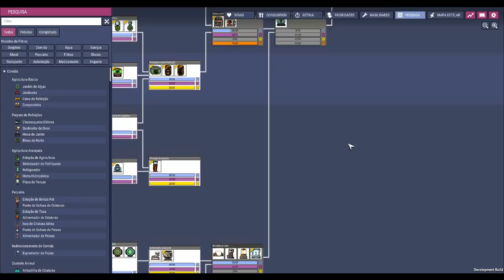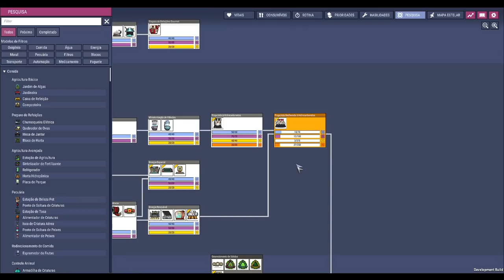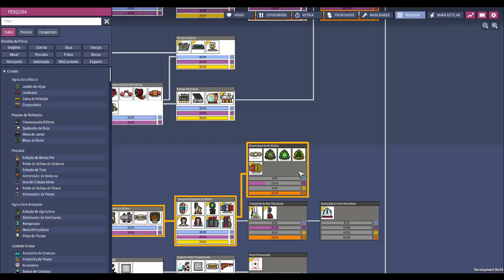☢️🌿Oxygen not Included - Agora sim, cozinhando petróleo 100% autônomo, próximo projeto... EP25